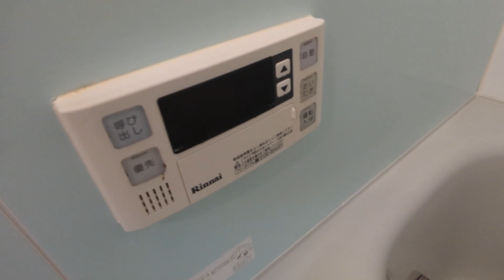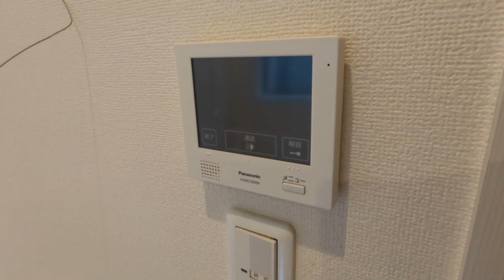グリュック上北沢105号室 1LDK 京王線上北沢駅 閑静な住宅街 パナソニックホームズ施工 納戸とウォークインクローゼットあります【東京 賃貸 内見動画 不動産 室内動画 お部屋探し ルームツアー】